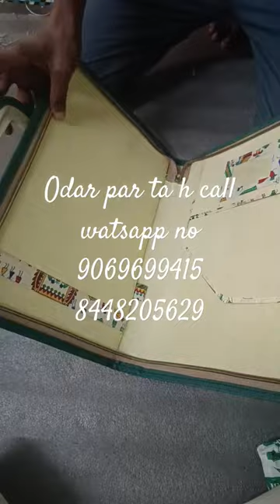Madhubani paintings Jor handle folder bags